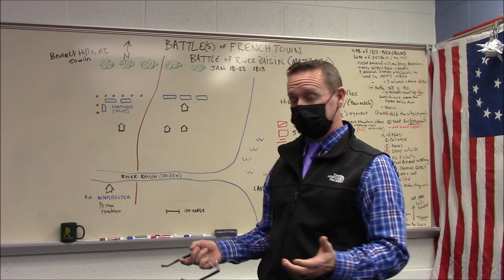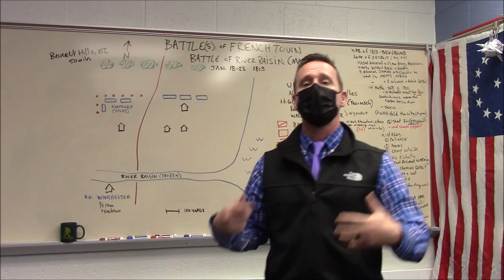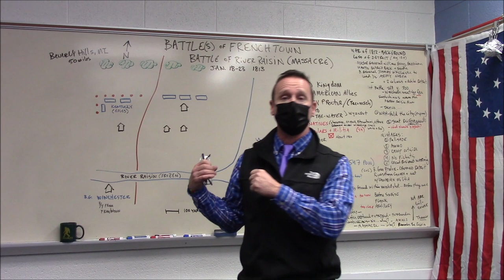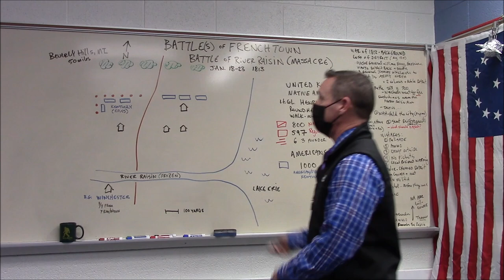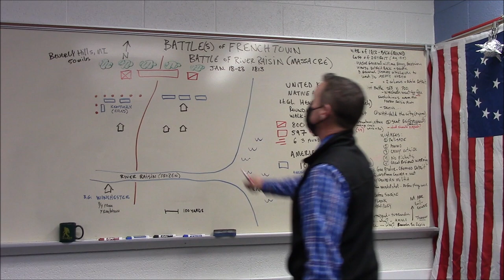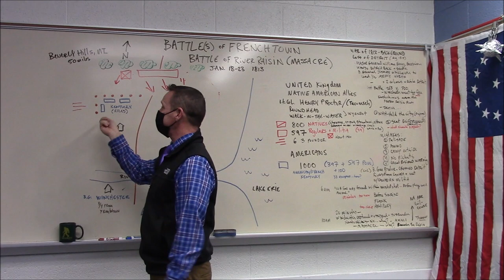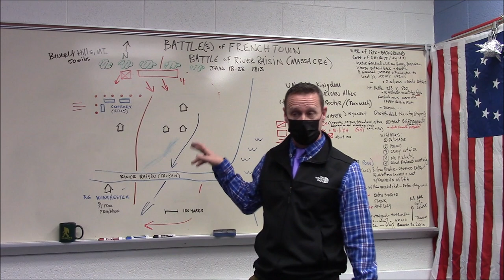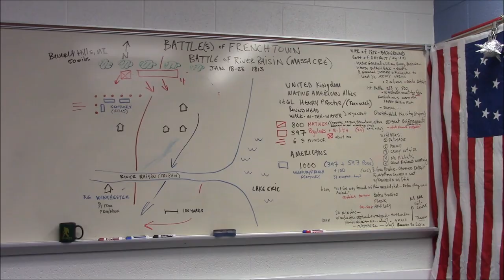The Battle of Frenchtown: Leadership Qualities in Battlefield Commanders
Oakland County requires masks to enter any school building.

Groves High School 9th Grade Excel Elective Leadership Qualities of Battlefield Commanders showcases the good and the bad in military decision-making. Students will write an argumentative final paper on the most important qualities of a commander.

I chose this battle late last night because it occurred in Michigan, I often fish in Lake Erie and use the River Raisin to launch from, and the anniversary of this battle from the War of 1812 just happened.

As the class progresses I usually find students become more confident and they ask more questions and offer more input.

This battle demonstrates commanders making poor decisions that students can use as evidence in their papers. These students are fun to work with.